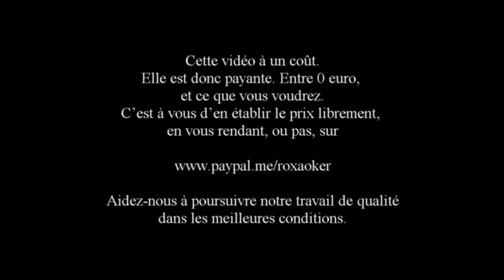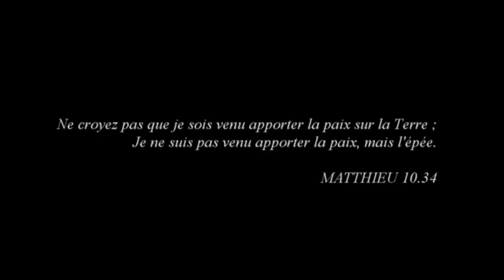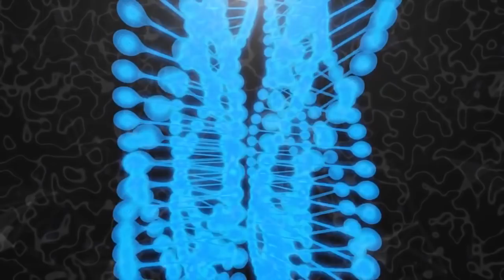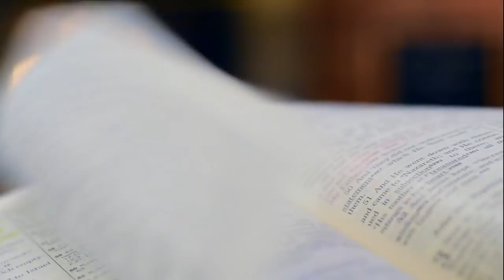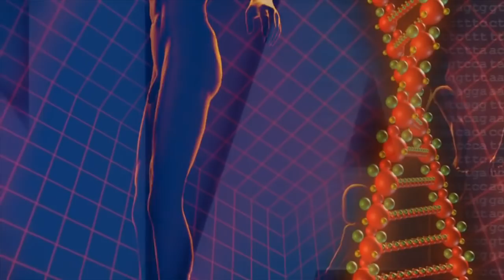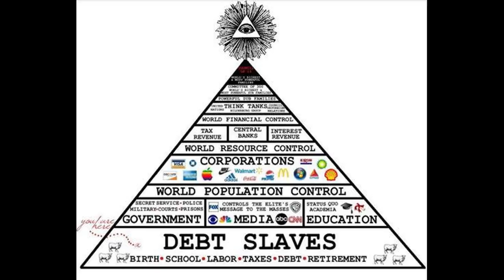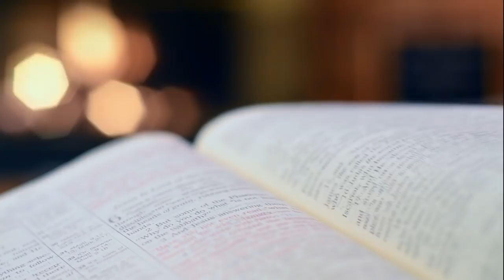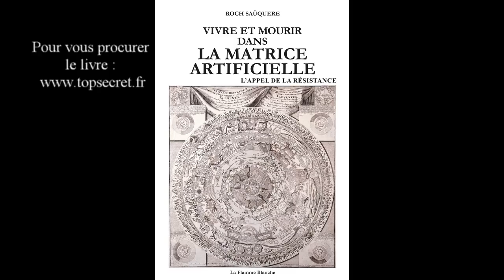Vivre et Mourir dans la Matrice Artificielle Livre 3 Chapitres 09 et 10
Quatre années après la parution de mon livre Vivre et Mourir dans la Matrice Artificielle, L'appel de la Résistance, il est temps pour moi de donner libre accès à cet ouvrage en format audio, à tous ceux que le sujet intéresse mais qui n'ont pas forcément les moyens de se le procurer. Aussi tous les mardis à 20 h 30, une nouvelle partie du livre audio sera mise en ligne sur YouTube, en première.
Notez ce RDV dans vos agendas. Merci de partager l'info auprès de vos amis car YouTube ne porte pas vraiment mon message dans son cœur.
Ceux qui le souhaitent peuvent évidemment se procurer le livre dans sa version papier. Vous trouverez toutes les infos ici :

Vive amitié, et vive reconnaissance à vous tous.

La musique pour le générique d'ouverture du livre

Auteur : Sky-Productions

Cinematic Dramatic Inspiring Motivational Corporate Trailer

Musique du générique de fin : "La Geste d'Osei"

Composition originale : Baron Eraser Musiques